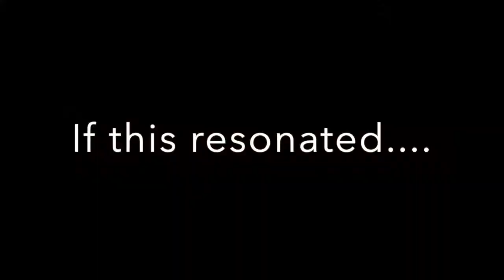Mental and Emotional Health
An invitation for you to pause for a moment, and consider another perspective on how we are defining our mental and emotional wellbeing.

~To book Lisa as the guest speaker for your company or organizations national/international conference, go